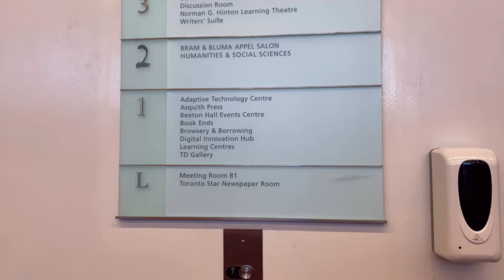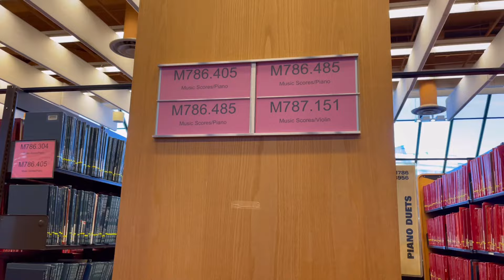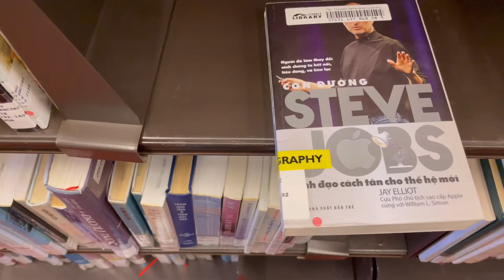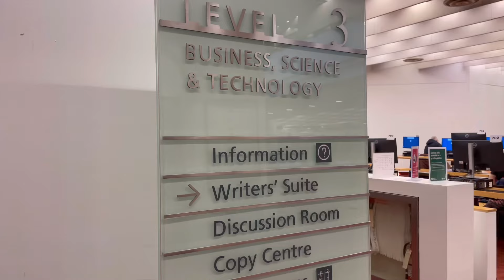Lần đầu tham qua Thư Viện lớn nhất Toronto